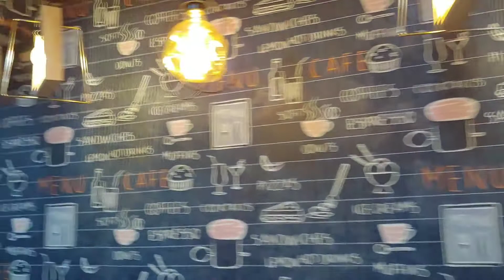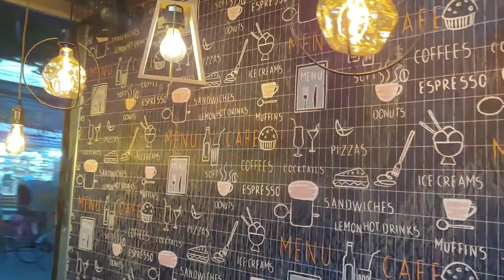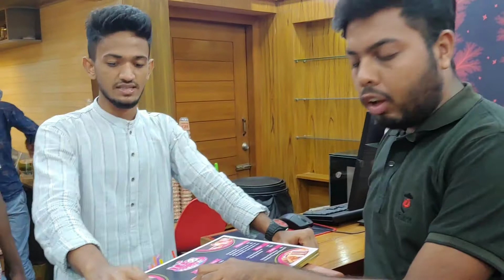INDIAN SPECIAL SHAKE DILWALE। INDIAN SHAKE। SUPER FOOD। ICE PANDA।SABUJ VLOGS। NEW VLOG।।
2.INDIAN SHAKE। SUPER FOOD

আমরা চেষ্টা করি আপনাদের জন্য খুব যত্ন করে ভিডিও বানাতে।আমাদের কষ্ট গুলো সার্থক হবে যদি আপনারা ভিডিও গুলো দেখেন।আমাদের ভিডিও গুলো আপনাদের যদি ভালো লেগে থাকে তাহলে অবশ্যই লাইক কমেন্ট শেয়ার করবেন।
sabuj vlogs
matir chular ranna